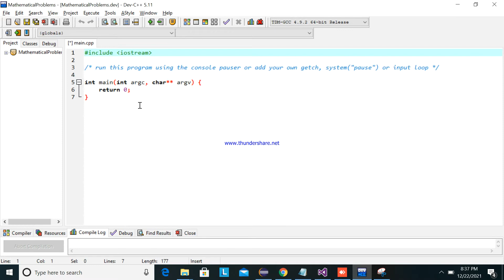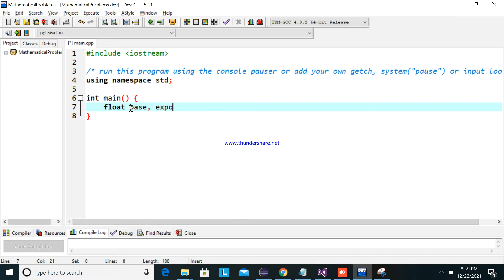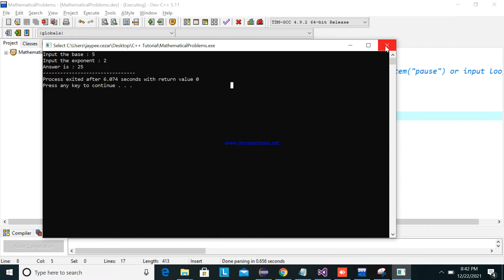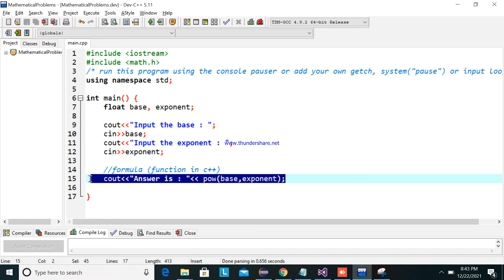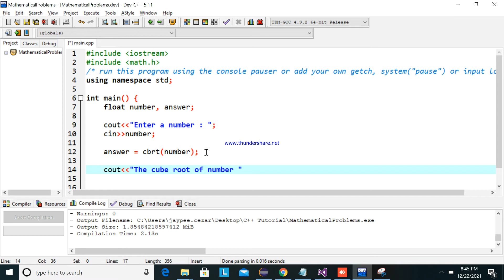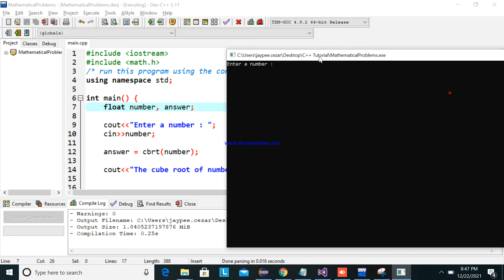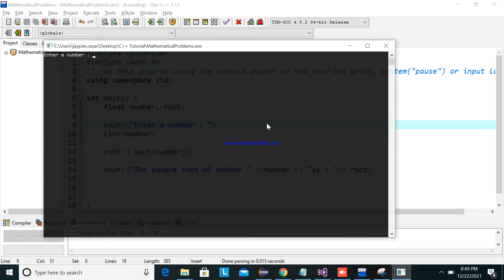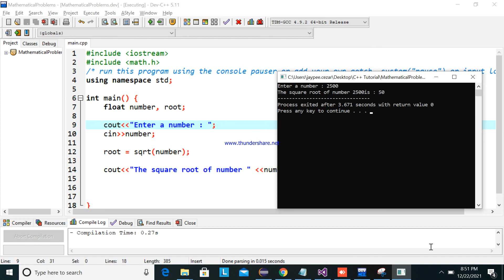How to use square root, power and Cube Root using c++ Programming. | Mathematics